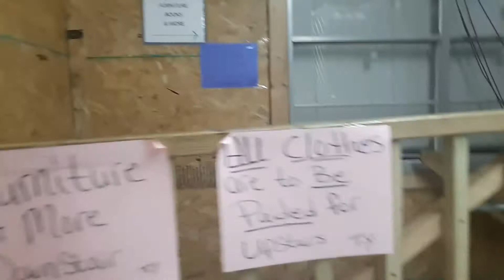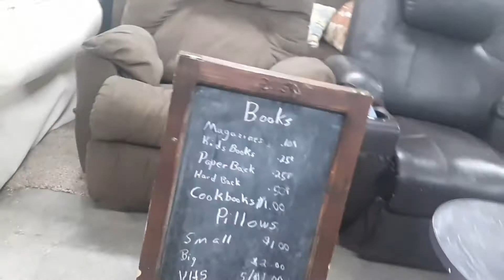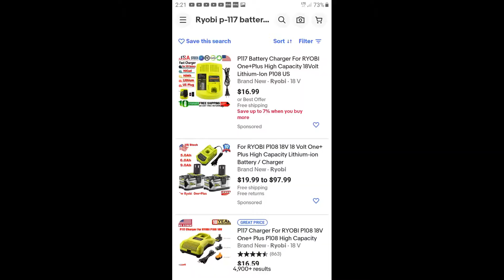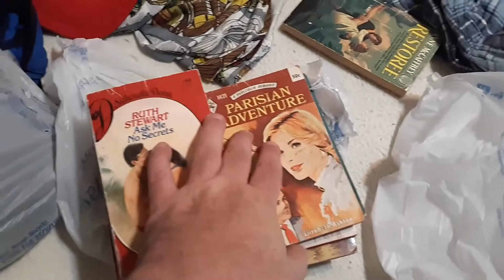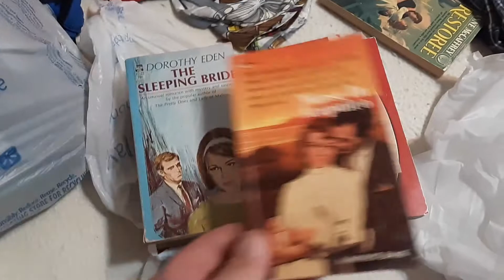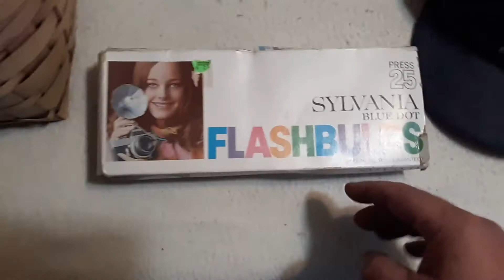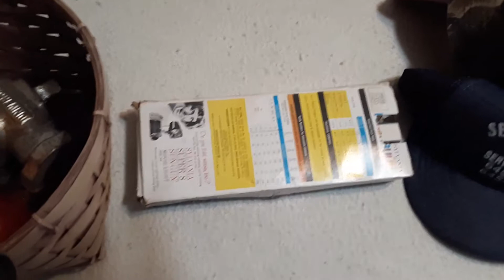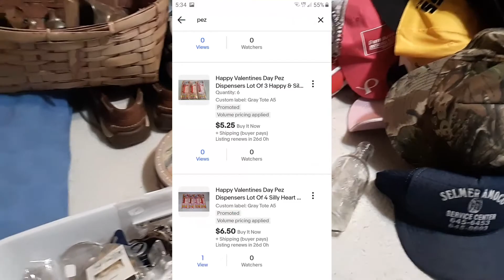bits and pieces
more crappy bits of video thrown together without thought or care.